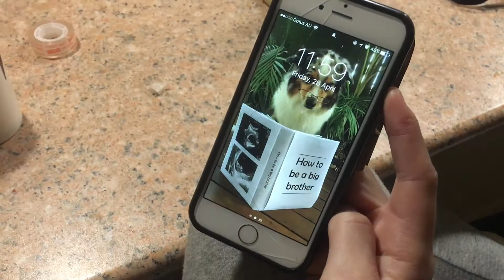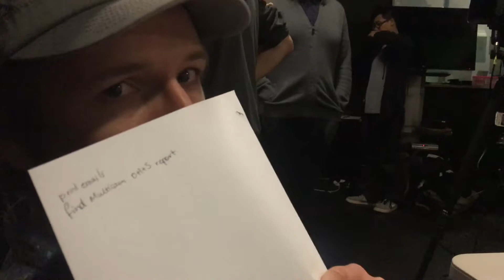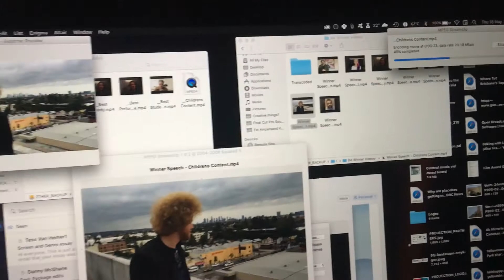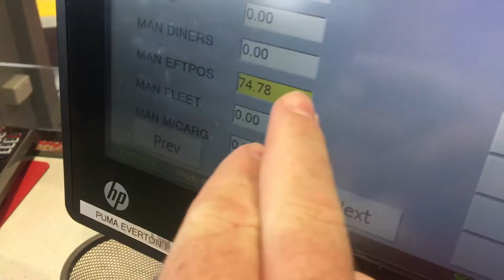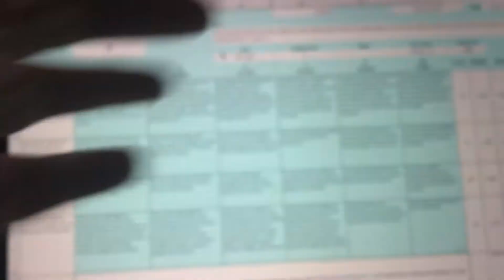Still passed tho